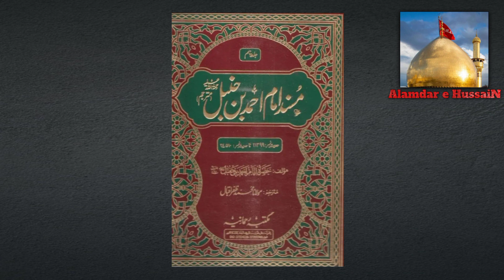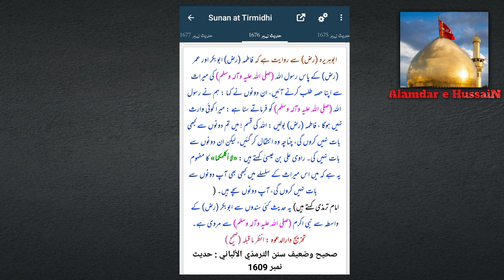Bibi Fatima (sa) Ka Hazrat Abu Bakar se Sawal | Bagh e Fadak | Hazrat Abu Bakar aur Umar se Narazgi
Photos ,Videos , images or Clips used from youtube or google in this video are only for educational purposes and are protected by the Fair Use Law,Section 107 used for commentary ,criticism,news reporting or education for transformative use . Ragards :